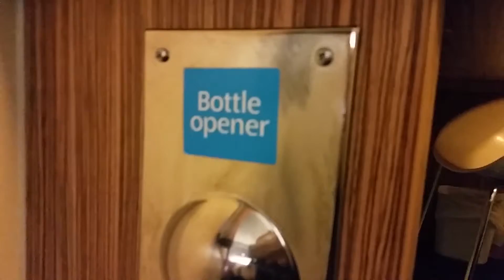Travelodge Euston - A look around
A look around a bedroom at the Travelodge Euston. It was so noisy that even with earplugs I barely slept all night.